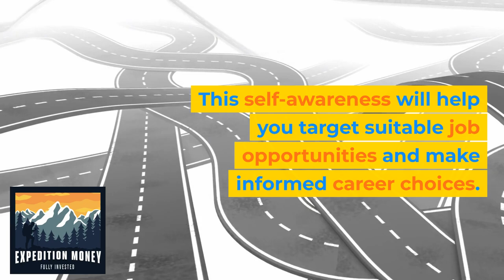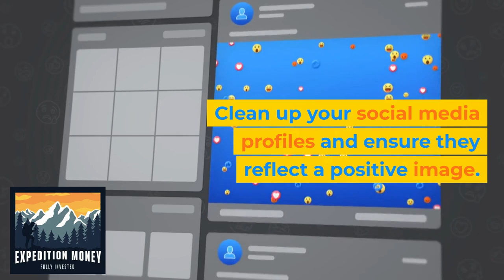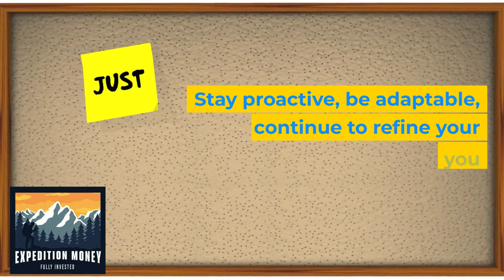How Should I Prepare For My First Job?